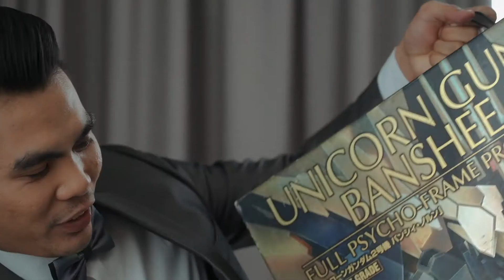Rodel and Margarett SDE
Rodel and Margarett SDE  RTAIL